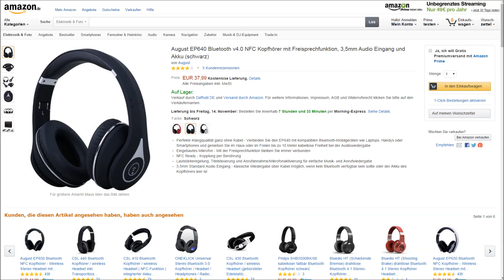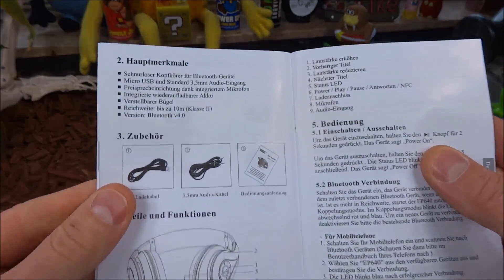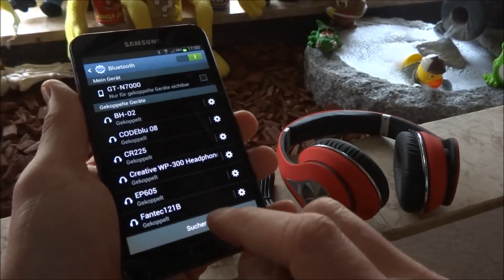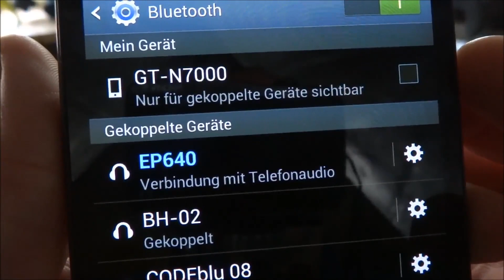"AUGUST EP640 BLUETOOTH KOPFHÖRER" -Toller Klang zum kleinen Preis